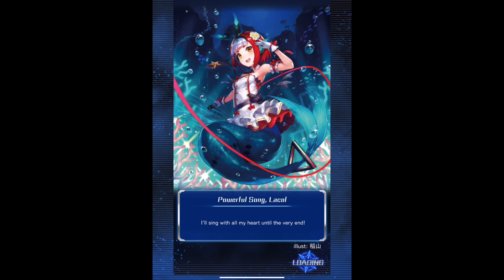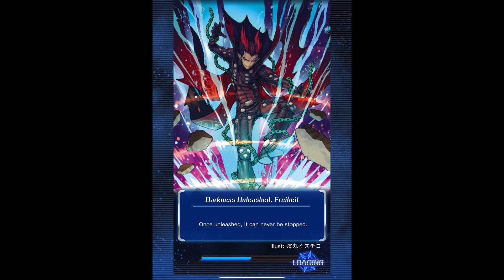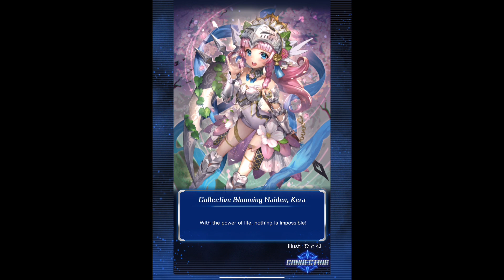Cardfight Vanguard Zero Main Story Part 43